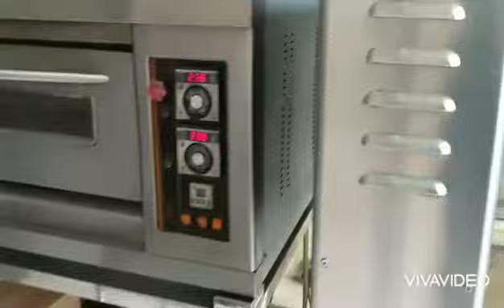bali most beutiful place Indonesia